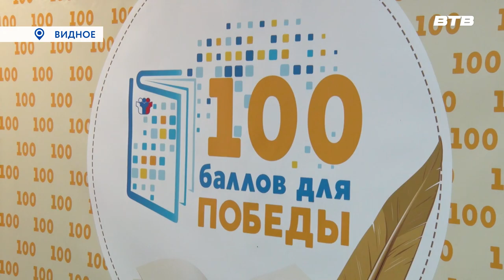100 БАЛЛОВ ДЛЯ ПОБЕДЫ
Ученики старших классов Ленинского городского округа приняли участие во всероссийской акции «100 баллов для победы». Она призвана снять эмоциональное напряжение с выпускников, помочь им найти способы преодоления психологических барьеров и вселить уверенность, что получение высоких баллов на ЕГЭ вполне решаемая задача. Максим Козлов побывал на мероприятии.